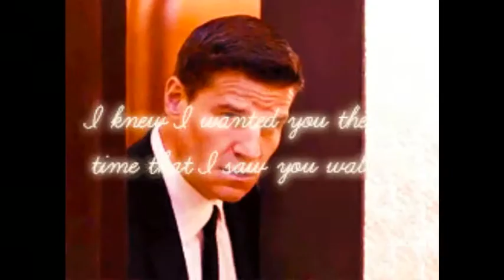Elissa 2012 faker اليسا 2012 فاكر